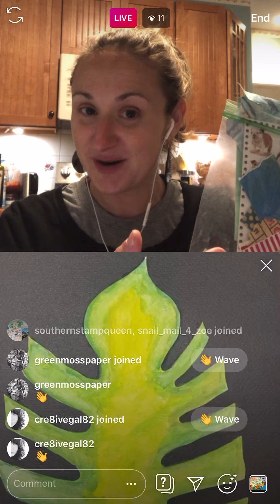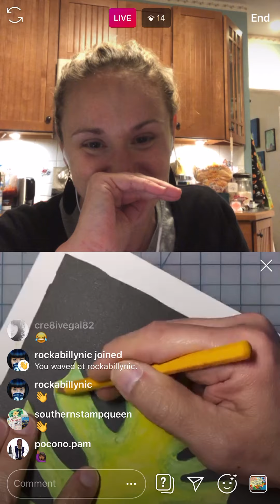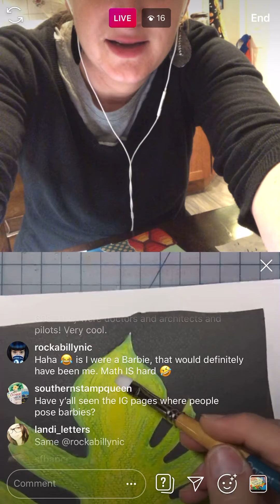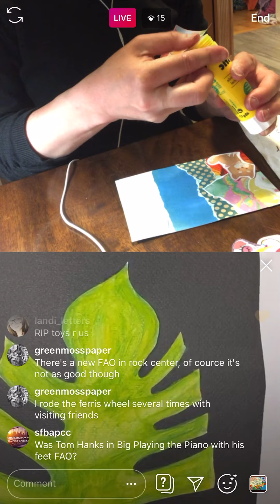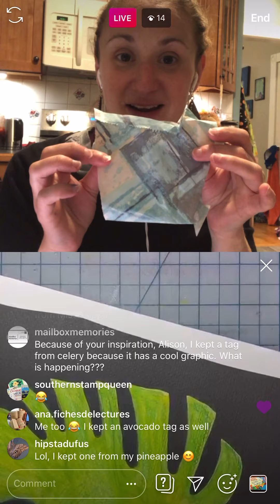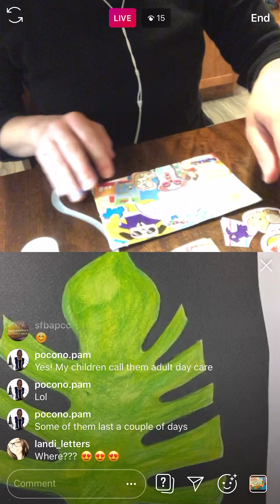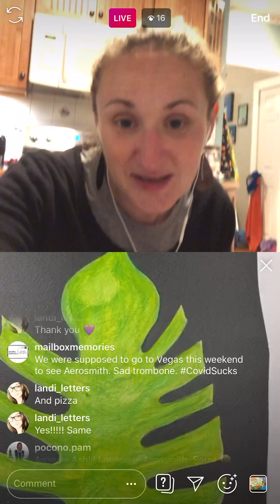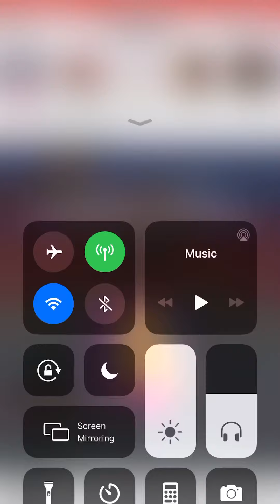Art Throw Down: 05/21/2020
Bacon throws a fit, watercolors, another dog collage postcard, pizza, Build-a-Bear ruminating, and gelli printing